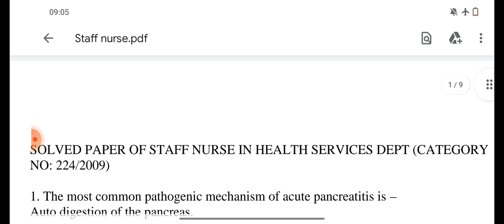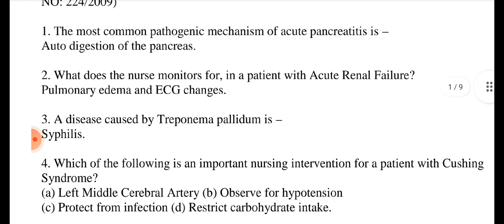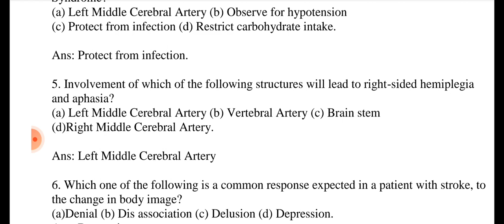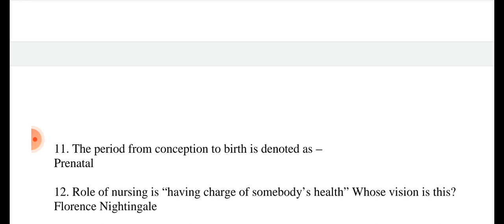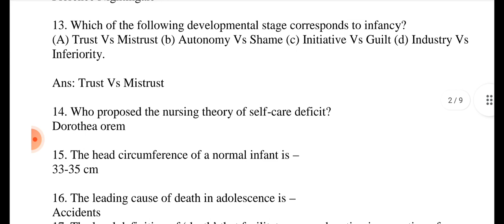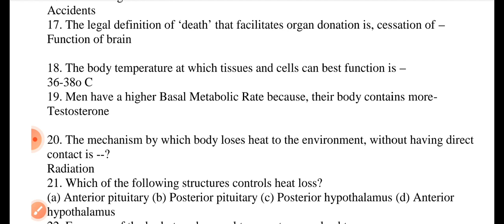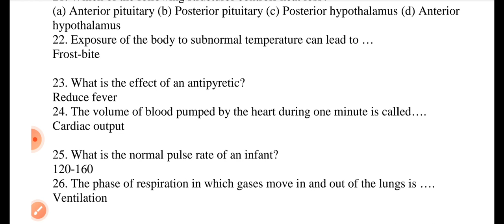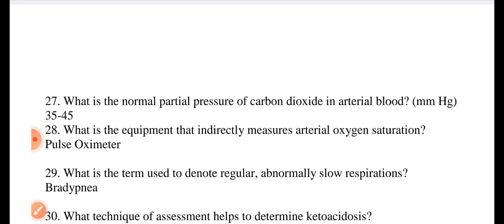sgpgi lucknow nursing officer vacancy.sgpgi staff nurse previous year paper.live nursing classes pgi